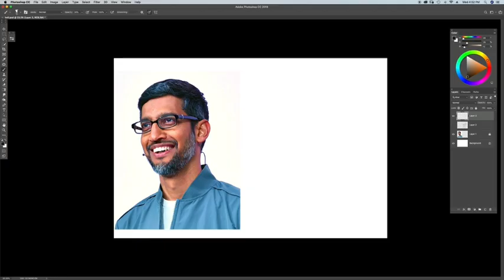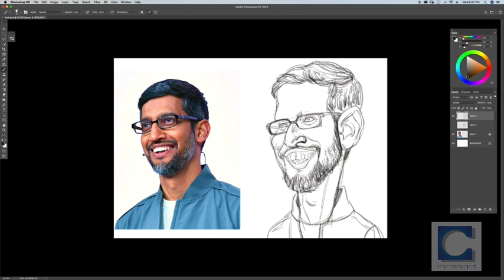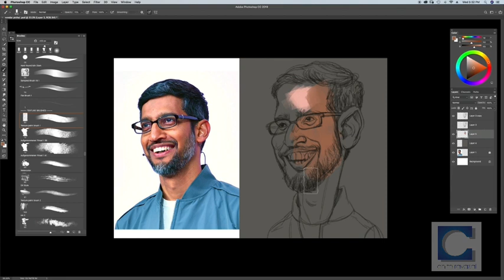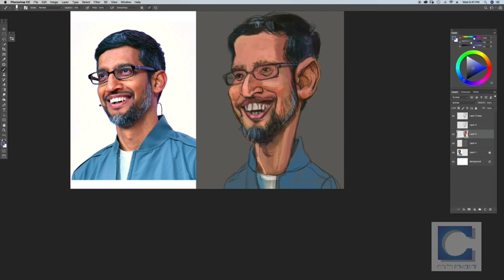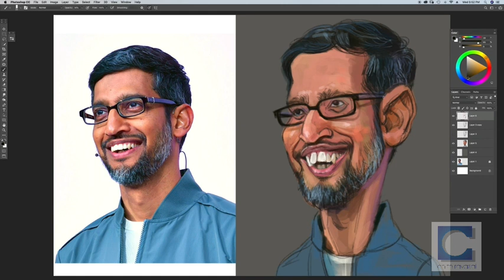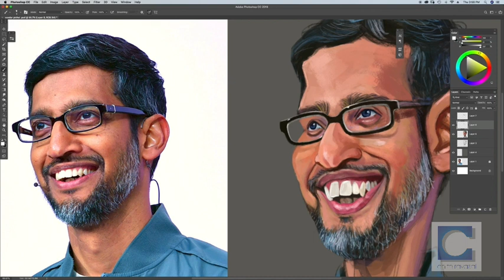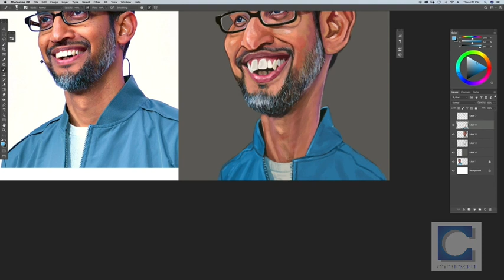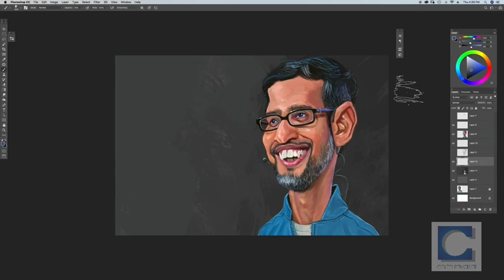Sundar Pichai caricature | digital art |chithiravasal painting